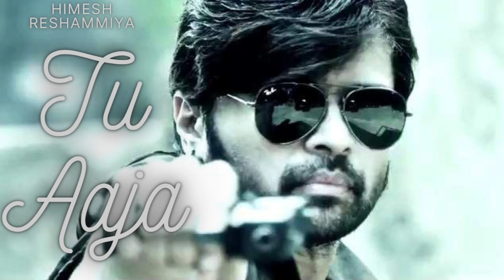Tu Aaja 🎸 Audio Song 🎤 Himesh Reshammiya, Shannon K / Surroor / Hindi Love 💕 Song / geet galaxy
Hello Everyone,
Welcome 💐 to this channel 🌹 GEET GALAXY 🌹

In this video, I represent a sweet and very very Dhoom hindi audio song 🎵 This song is sung 🎤 by Himesh Reshammiya.

Album:- SURROOR 2021

Chal kuchh gungunaate hain.